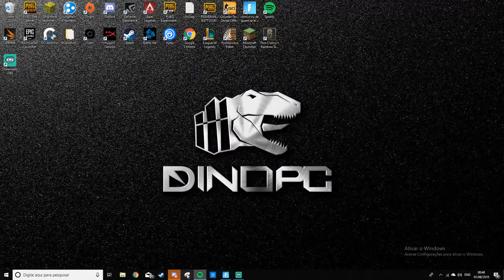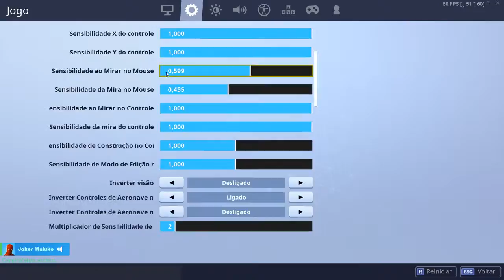Dança de ku duro